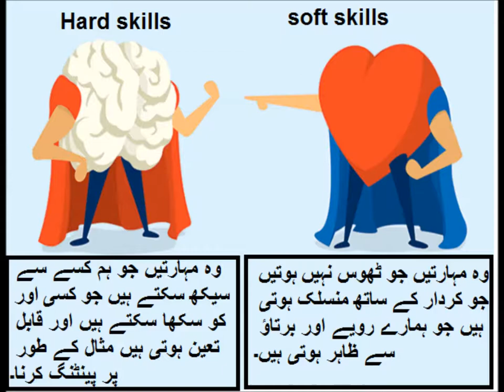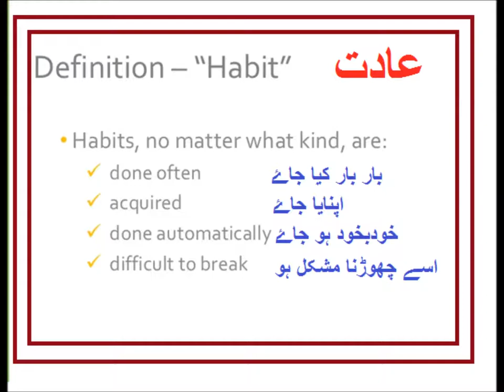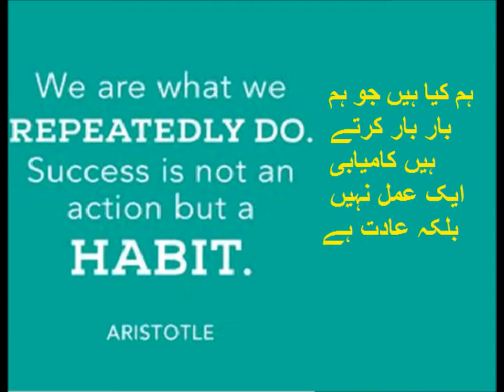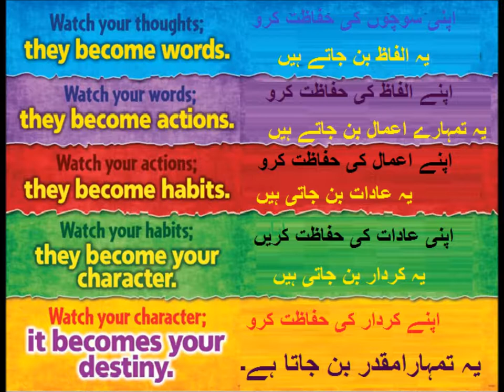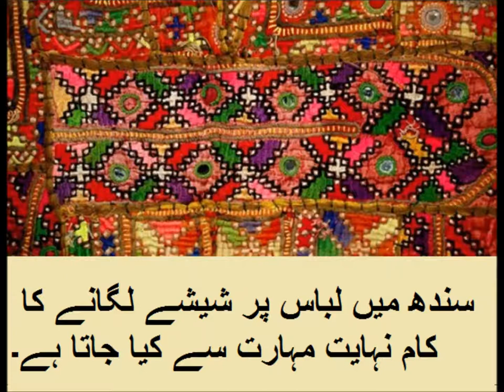Social studies/مہارتیں کسے کہتے ہیں؟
social studies lesson on skills forgrade 5 kids in urdu